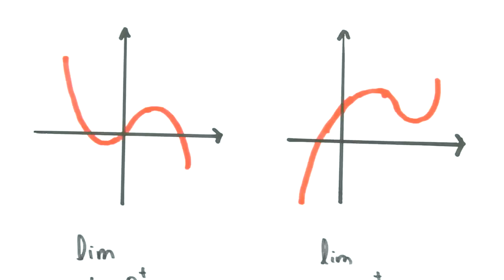Me Salva! LIM04 - Assíntotas verticais